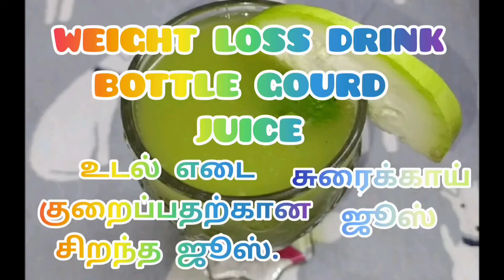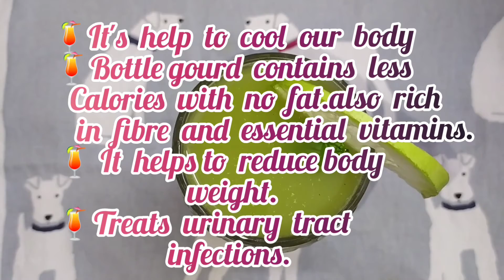WEIGHT LOSS DRINK/BOTTLE GOURD JUICE/BENEFITS OF BOTTLE GOURD/உடல் எடை குறைப்பதற்கான சுரைக்காய் ஜூஸ்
TRY THIS JUICE FOR UR MORNING DRINK.

NOTE:
✏ Bottle gourd juice should always be consumed  fresh.
✏ Bottle gourd juice acts as a natural post workout drink.

Definitely it's help to reduce your weight.
Try this and tell your feedbacks in comment section.

DEBORAH JOHNSON